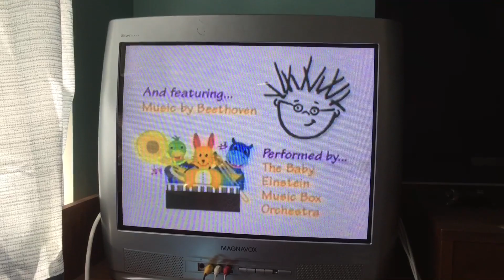Opening to Baby Einstein - Baby Beethoven: Symphony of Fun 2008 VHS (Playhouse Disney Print)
This is a special video for "Baby Einstein Team".